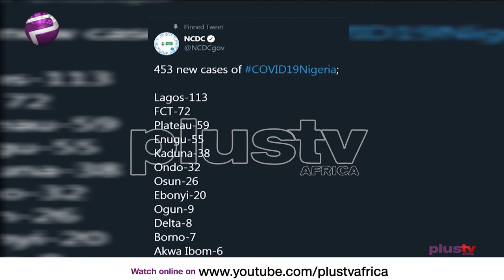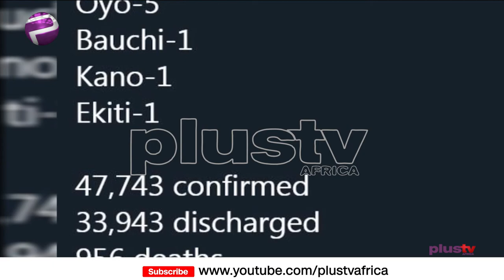Pidgin News | Naija Don Confirm 453 New Cases Of Covid19 (13th Aug)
Naija Don Confirm 453 New Cases For Covid19